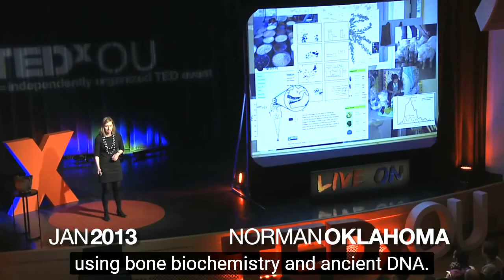PhD Christina Warinner - Meat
Christina Warinner

Shivam Joshi
Evolved to Eat Meat? Maybe Not.

"Eating meat has been linked to cancer, high blood pressure, heart disease, diabetes, stroke, dementia, and so many other diseases. Nearly every modern lifestyle disease has been associated with meat. With so much emerging evidence against meat, it begs the question were we really evolved to eat it in the first place?"

"Early hominins ate whatever was available to survive. Eating to survive is different from dining for long-term health. The difference comes into full view when we risk long-term health for the benefit of short-term health. For example, if you were trapped in a candy store with no way out, you would eat candy until you could escape–even if it took days, weeks, or months. If your survival depended on it and assuming there was nothing else to eat, you would eat candy as long as it was available despite all the sugar in candy, which can increase your risk of diabetes. Anyone would sacrifice long-term health for survival in this type of scenario. Even if you didn’t know about the risk of diabetes, you would still eat what was in front of you, which in this case is candy."

"Indeed, there are no adaptations to acquiring meat or consuming it. Humans descended from a long line–roughly 40 million years–of herbivorous ancestors that is shared with living primates, which is why we are so closely related to chimpanzees. When we compare our digestive tracts to those of chimpanzees, we find more similarities with them than with other species who have truly evolved to eat meat, like tigers. Human dental and intestinal morphology resembles those of the primates more so than they do of the big cats, which is one reason why eating raw meat is not well-tolerated in humans."

"Eating as little as 50 grams of meat, about half the size of a deck of cards, has been shown to increase the risk of developing diabetes. Similar results are seen with other diseases that are so common in the Western World. If we look at the totality of human evolution, we find that our lineage has not only survived, but thrived on a plant-based fare. Indeed, plant-based diets do reduce our risk of diabetes and reduce our risk of other diseases, like cancer, dementia, high blood pressure, heart disease, and obesity–producing results that are the opposite of what is seen with meat. With so much evidence pointing us the other way, a more accurate description of an evolution-based diet might include less meat and more plants."